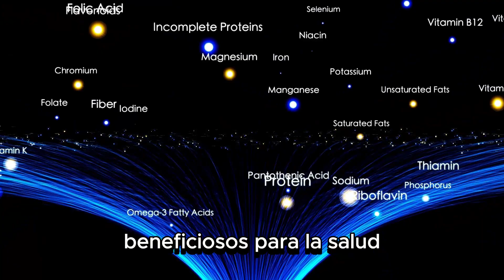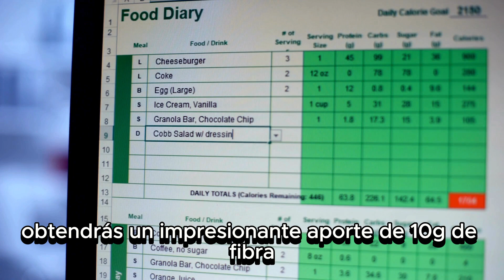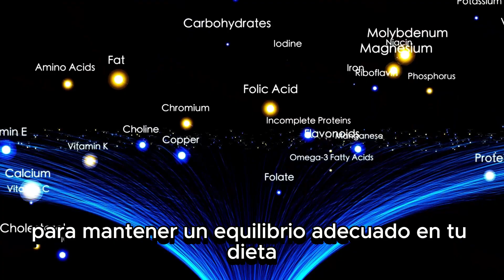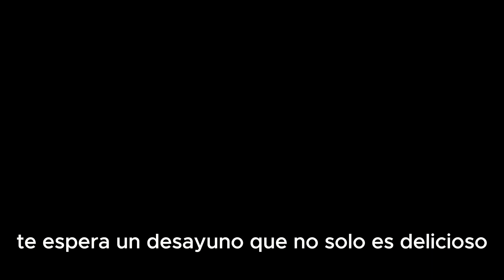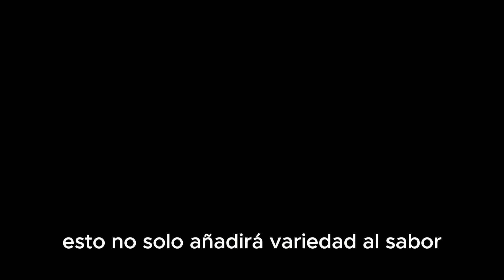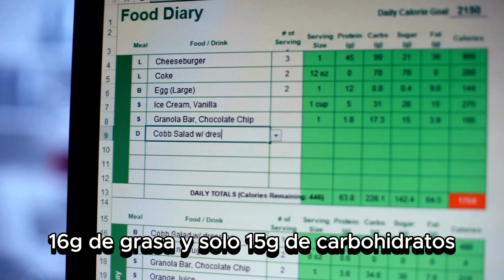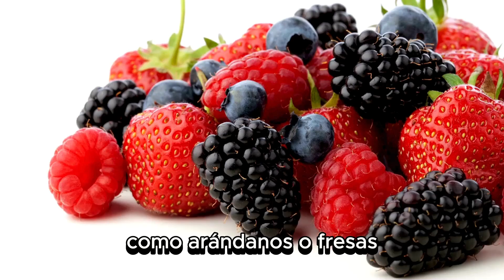Plan de Desayuno de 7 Días para Diabéticos 💪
✅ Si deseas una Consulta Medica Online Especializada en Diabetes , ve a este enlace 👇

🥚 Inicia Tu Semana Con Energía: Plan de Desayuno de 7 Días para Diabéticos 💪

• Día 1: Desayuno de Huevos Nutritivos
• Comienza la semana con huevos grandes, bajos en calorías y ricos en proteínas.
• Puedes agregar vegetales como espinacas, champiñones y pimientos para sabor y nutrientes.
• Cocínalos con una pizca de aceite de oliva para grasas saludables y estabilidad en los niveles de azúcar.

• Día 2: Yogur con Frutos Rojos
• Opta por yogur griego con frutos rojos, una deliciosa opción que regula los niveles de azúcar.
• Las bacterias en el yogur contribuyen a la digestión y descomposición de azúcares.
• Añade almendras para textura y grasas saludables, y endulza con edulcorantes sin azúcar si es necesario.

• Día 3: Pudín de Semillas de Chía
• Introduce un pudín de semillas de chía rico en fibra y ácidos grasos omega-3.
• Las semillas absorben líquidos para una consistencia espesa y nutritiva.
• Personaliza con frutas bajas en carbohidratos y endulza según tus preferencias.

• Día 4: Avena de Corte de Acero
• Disfruta de avena de corte de acero, moderada en calorías y rica en fibra.
• Contiene betaglucano para controlar el colesterol y proporcionar saciedad.
• Personaliza con canela, frutas y almendras para un desayuno sustancioso y saludable.

• Día 5: Tostadas de Aguacate Multigrano
• Elige aguacate en tostadas multigrano ricas en fibra para estabilizar los niveles de azúcar.
• Puedes agregar huevos pochados o revueltos para más proteínas y nutrientes.
• Adereza con pimienta, sal y salsa de chile para un toque de sabor adicional.

• Día 6: Batido Bajo en Carbohidratos
• Prepara un batido con aguacate, leche de almendras, yogur griego y extracto de vainilla.
• Es una opción equilibrada con grasas saludables, proteínas y baja en carbohidratos.
• Personaliza con frutas bajas en carbohidratos o edulcorantes sin azúcar según tus preferencias.

• Día 7: Tazón de Frutas y Nueces con Requesón
• Finaliza la semana con un tazón de requesón, frutas bajas en carbohidratos y nueces.
• El requesón puede ayudar a reducir la resistencia a la insulina.
• Añade canela o extracto de vainilla para sabor, y endulza con edulcorantes sin azúcar o miel.

Este plan de 7 días ofrece opciones deliciosas y saludables para controlar los niveles de azúcar en la sangre, adaptado para personas con diabetes.

➡️dieta para diabetes
➡️dieta para diabéticos
➡️comidas para diabéticos
➡️alimentos para diabéticos
➡️tabla de alimentos para diabéticos
➡️desayunos saludables para diabéticos
➡️desayuno para diabéticos tipo 2
➡️desayuno para diabetes tipo 2
 ➡️desayunos para diabéticos
➡️dieta diaria para diabéticos
➡️dieta diabetes tipo 2
➡️dieta diabetes frank suarez
➡️ diabetes frutas
➡️diabetes dieta
➡️dieta para diabéticos desayuno almuerzo y cena